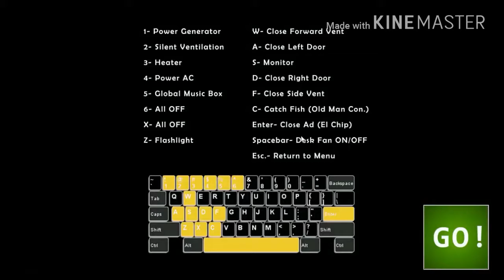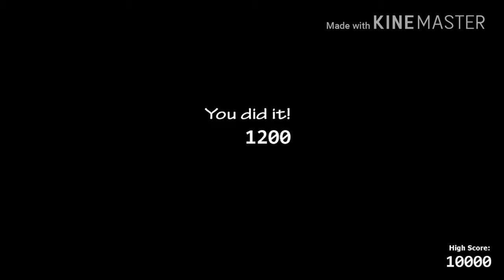Ultimate Custom Night #2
Today on UCN we do our first real challenge and a Luigieric123 MCPE Challenge 😂😂😂

Ultimate Custom Night #2 belongs to Luigieric123 MCPE only this video Ultimate Custom Night belongs to Scott Cawthon